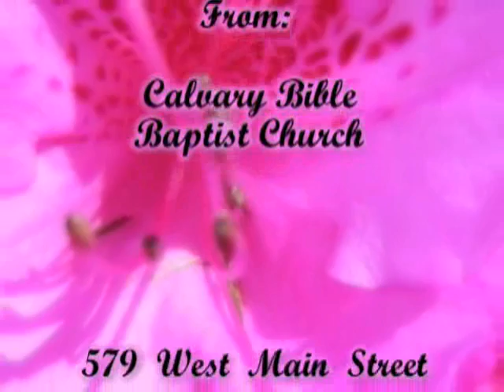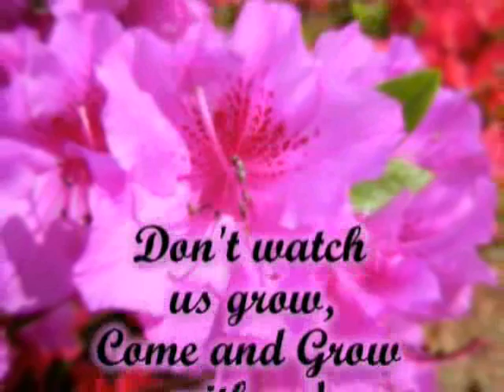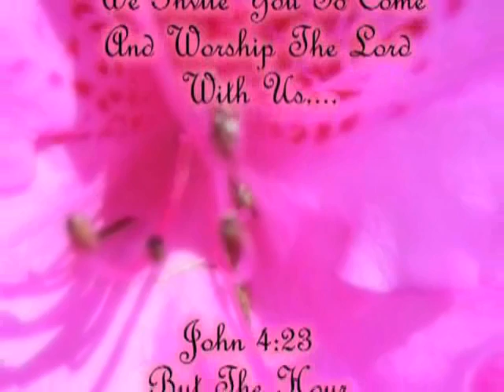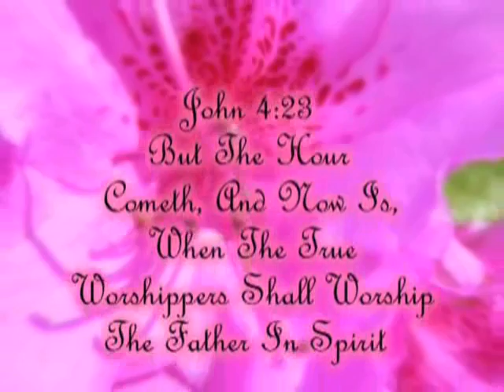being a servant.wmv